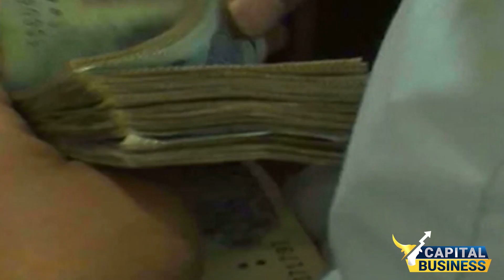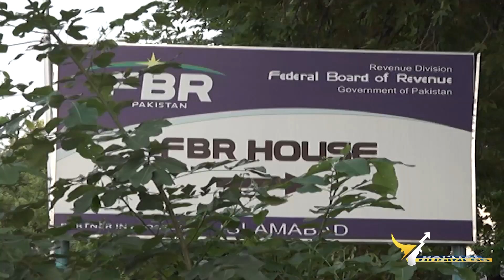FBR's Big Announcement Regarding New Sales Tax's Rules & Regulations | Capital Business